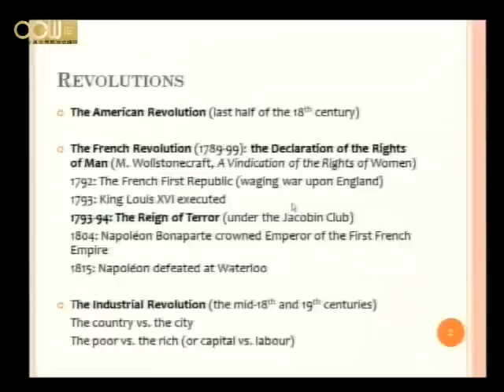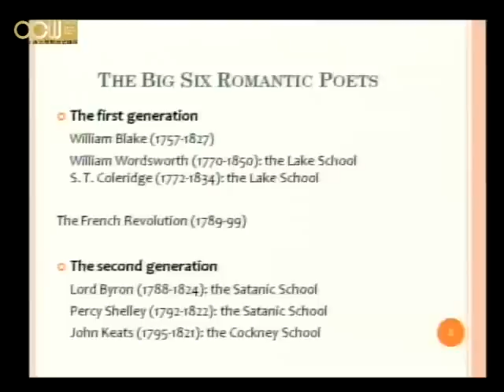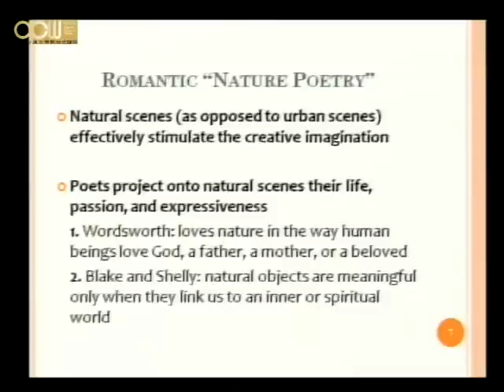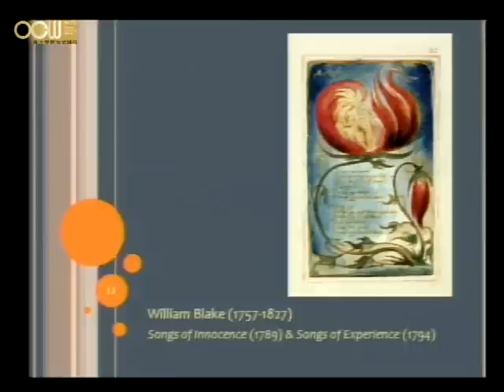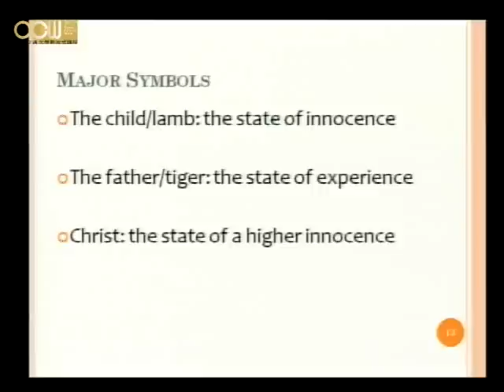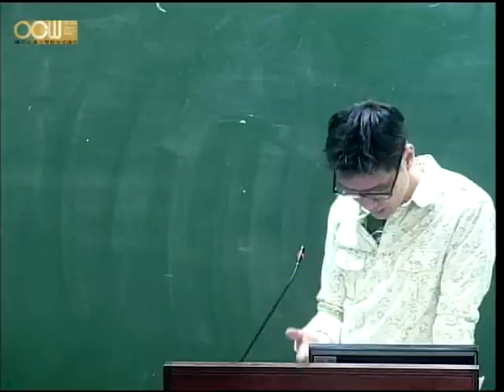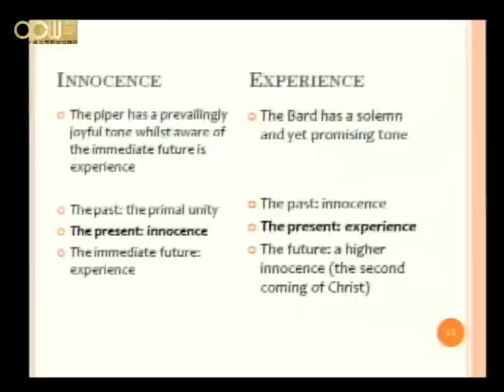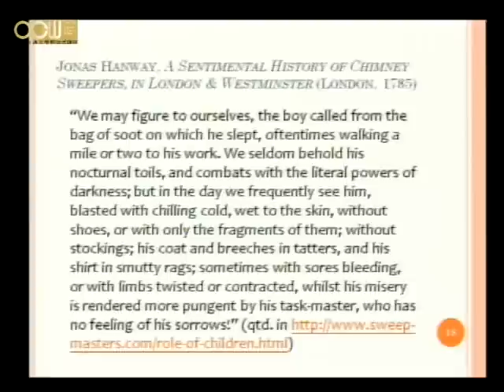Lec02 英國文學(二) 第二週課程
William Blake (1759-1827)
授課教師：外國語文學系 趙順良老師